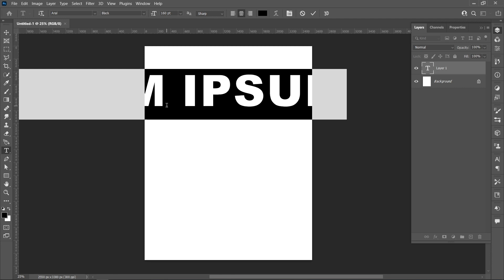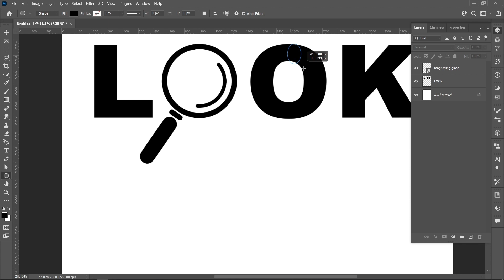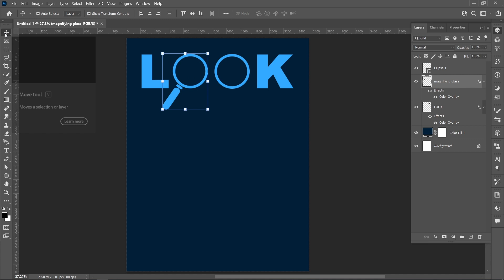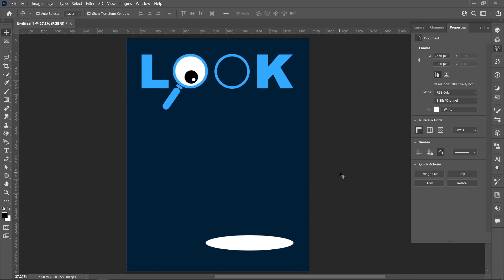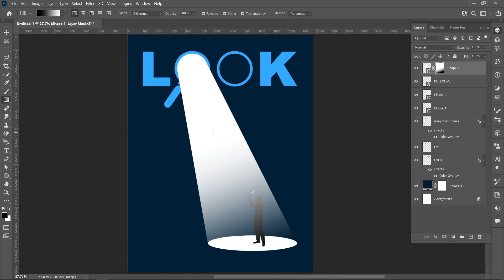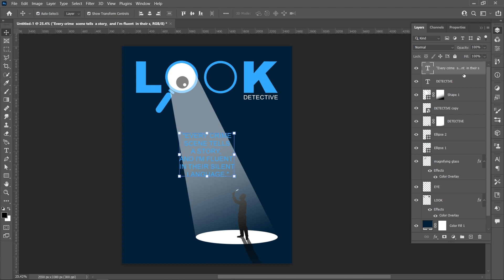Normal To Creative Book Cover Design In Photoshop | Photoshop Tutorial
Download Images:-
1) Detective

{ DESIGNER ANUPAM }